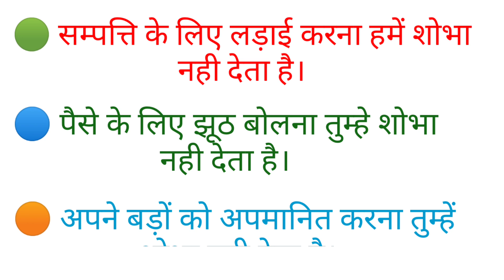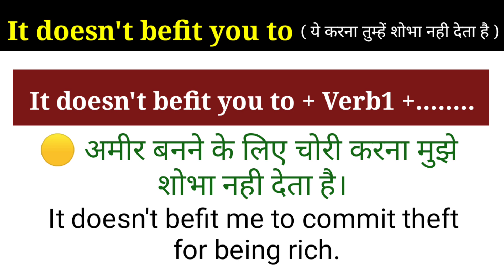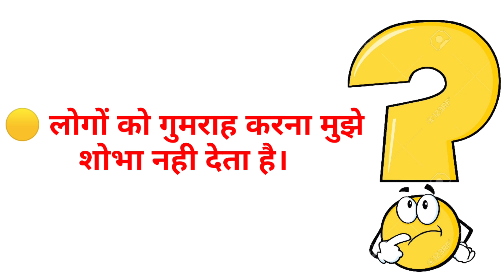It Doesn't Befit You To | Advance Structure | Advanced English Structure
This video is about an advance English structure "IT DOESN'T BEFIT YOU YTO"  which is used in Newspaper, English magazines as well as in conversation.

Ex🟢 सम्पत्ति के लिए लड़ाई करना हमें शोभा नही देता है।
    🔵 पैसे के लिए झूठ बोलना तुम्हे शोभा नही देता है।
    🟠 अपने बड़ों को अपमानित करना तुम्हें शोभा नही देता है।